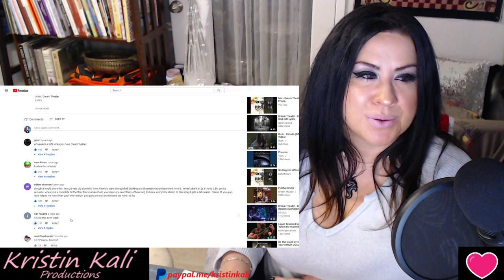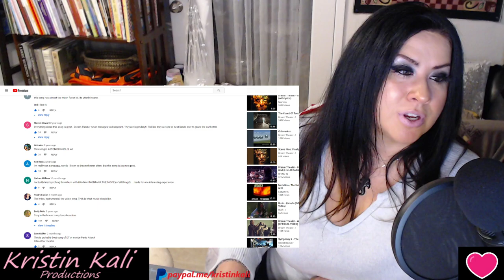Dream Theater The Glass Prison *GregA